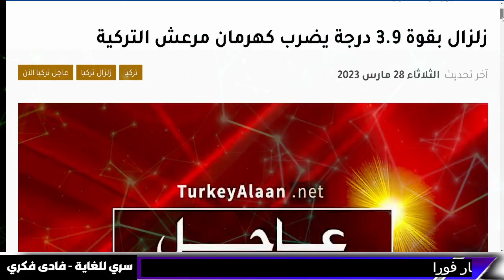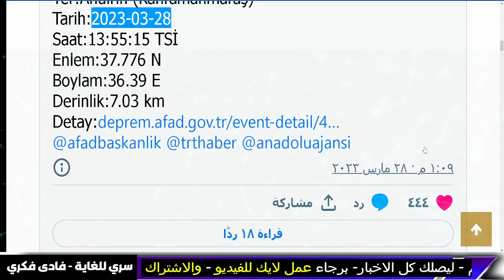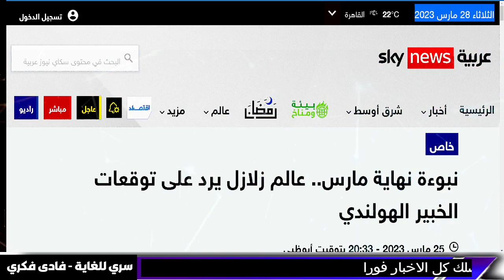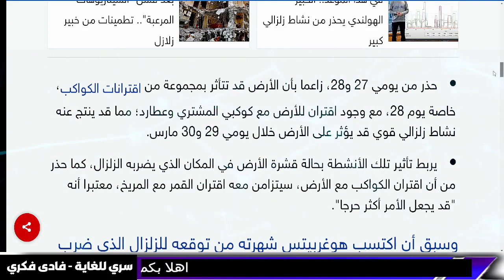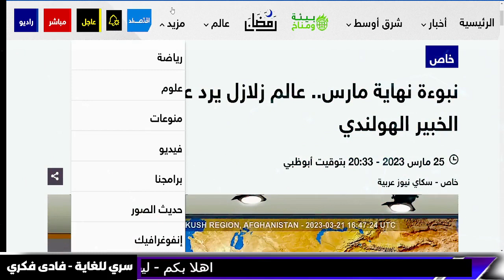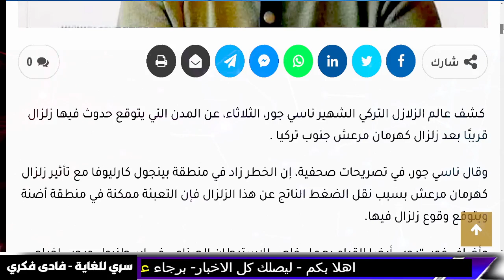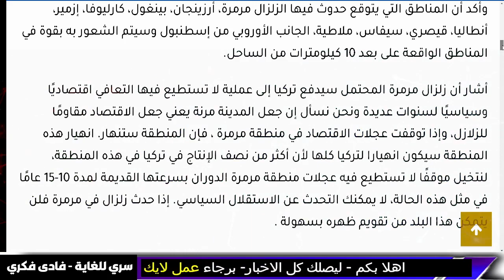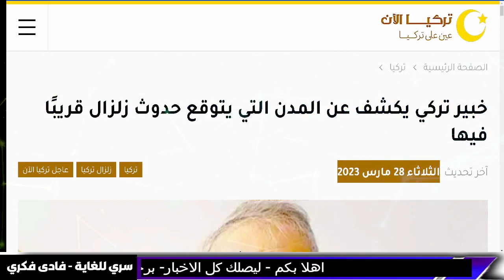اخبار-بث مباشر, زلزال تركيا- زلزال- ززلزال جديد و نهاية مارس - زلزال تركيا,الجزيرة مباشر-فادي فكري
زلازال تركيا: آخر اخباروالبث المباشر على الجزيرة و العربية. زلزال :  زلازال تركيا و زلزال العراق و زلزال الارجنتين  يعتبر واحدًا من أقوى الزلازل التي تشهدها المنطقة، وزلزال هذا ما يجعله يستحق اهتمامنا جميعًا. تعرفو على آخر التطورات والإحصائيات حول زلازال تركيا، وتابع البث المباشر على الجزيرة و العربية لتحصل على التحديثات المباشرة.و تعرف على أسباب وتأثيرات زلزال او الزلازل في تركيا، والإجراءات الواجب اتباعها للحد من الأضرار وتفادي الخطرمن زلزال قادم.

وباء جديد قريبا
زلزال فرنسا
اعتقال ترامب
زلزال باكستان
زلزال افغانستان
زلزال الاكوادور اليوم
الفيضانات تضرب شانلي أورفا وقتلى ومفقودين (فيديو) - فيضانات تركيا اليوم
زلزال اليوم الثلاثاء 28 مارس
شاهد ملايين الاسماك النافقة

بعد المُـصالحة مع إيران ... الحوثيين يُـشعلون اليمن وإيران تستقبل أسلحة فتاكة

البنــك المركزي المصري يتجه لرفع فائدة البنـوك في اجتماعه القادم
 - Summary

أوكرانيا تبدأ اســـتلام دبابات الناتـو.. استعـداداً للهجـوم المُضـاد

حذاري يا عرب عالمة من الكيان تحدد مكان الزلزال القادم وخطة خبيثة تجري

ساعات وتضربنا عاصفة دراغون في هذه الدول العربية نصائح هامة للجميع

 زلزال تركيا

زلزال مصر

خبار - بث مباشر اخبار- زلزال تركيا و زلزال اليوم. صراخ ونداء قبل الكارثة مثل زلزال تركيا ,فادي فكري

زلازل الان

زلزال اليوم و زلزال تركيا

زلزال تركيا اليوم و زلزال اليوم

جون ميرشايمر -  John J. Mearsheimer - John Mearsheimer

علي العيس

 al jazeera

الذكاء الاصطناعي (Artificial Intelligence، AI)

al jazeera

تحذير عاجل للجزائر والمغرب وتونس وليبيا العاصفة

al jazeera

ليلى عبد اللطيف رمضان 2023 توقعاتها 😱 توقعات ليلى عبد اللطيف 2023 layla abdellatif

 قناة الحدث .

لايف قناة الحدث بث مباشر قناة الحدث live alhadath السعودية مباشر مباشر السعودية مباشر مصر اخبار السعودية والمغرب والجزيرة والعراق و .

معتز مطر
السعودية

AJ+ كبريت
مساء الاخبار

مساء الاخبار
elon musk
الحصرية Alhasria
Alhayat ART
اخبار الحرب
Aly Hussin Mahdy
بث مباشر
نهاية العالم
قضايا و فتاوى maroc - الفلكيعليالعيس - زلزال المغرب
- السعودية
 الذكاء الاصطناعي و

توقعات 2023
توقعات 2023

7- وفيصانات - - علي العيس - قضايا و فتاوى maroc - الفلكيعليالعيس

الفلكيعليالعيس

اخبار العراق اليوم الثلاثاء 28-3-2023.

اخبار الحرب
Alhayat ART
قضايا و فتاوى - Science and sorrow
maroc
مساء الأخبار العاجلة
علي العيس
فادى فكرى
سري للغاية فادى فكرى
فادي فكري
توقعاتفادي